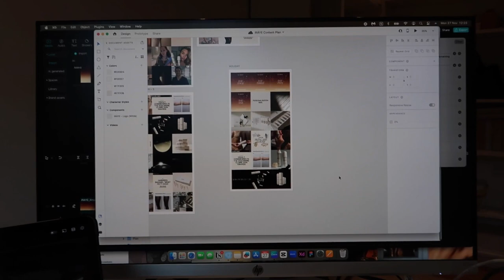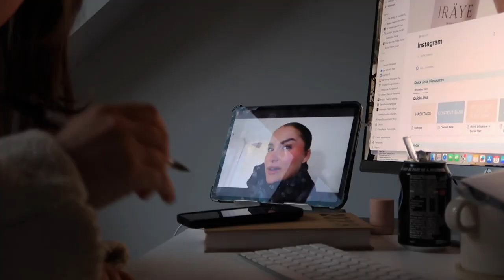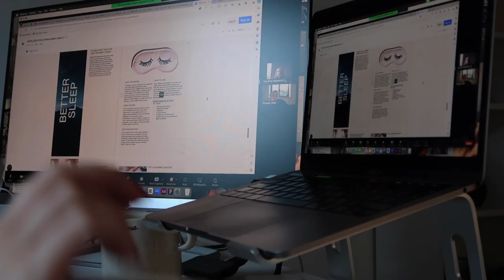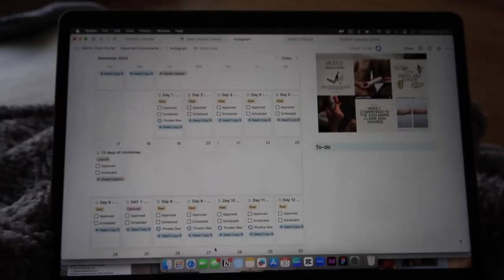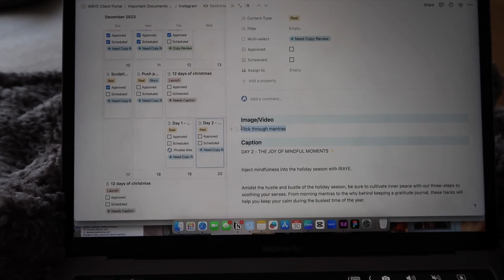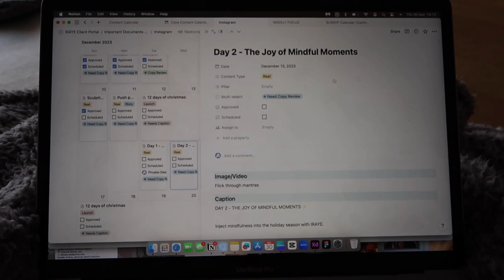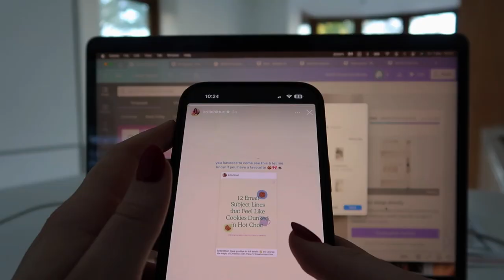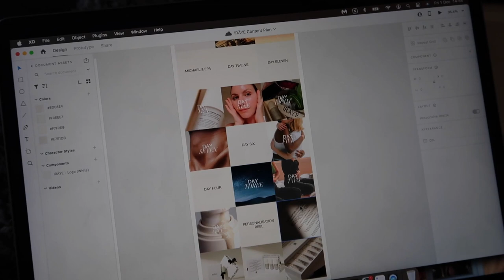Weekly Vlog: 'Breaking up' with a long-term client 👀 // ANY/DAY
We’re Any/day [formerly Psocialstudio] - A social media marketing studio with a soft spot for lifestyle, fashion and beauty brands.

Come and join me on a typical week in my business. A 4-day working week & a deep chat about breaking up with a long-term client 👀